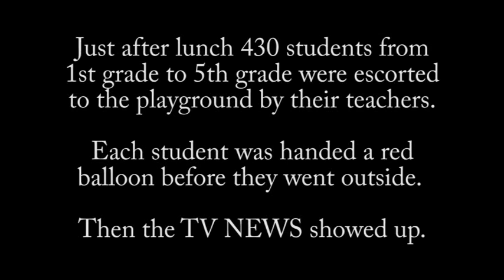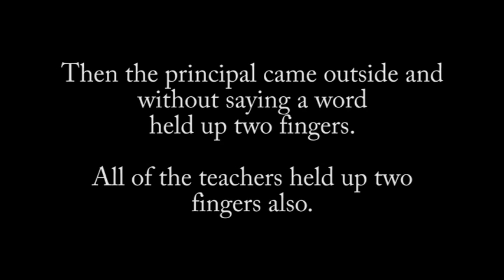The Power Of Two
This is a video from an afternoon assembly of an entire grade school (K through 5), except for morning kindergarten class. There are over 400 students in this video. Go ahead. Turn up the sound.